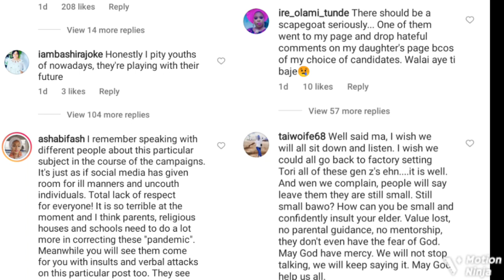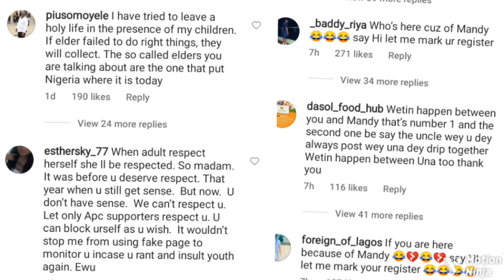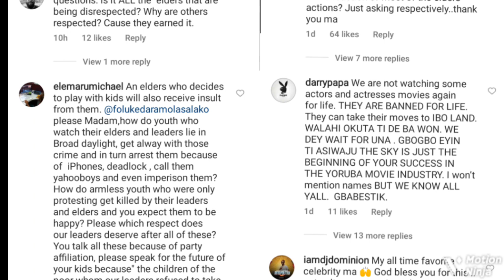‘You Insulted Me’ Foluke Daramola Bløws Hot, Āngrily Reply After She Was Being Called Out By Y..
Mixed reactions trails Yoruba actress, Foluke Daramola's after she replied a troll.